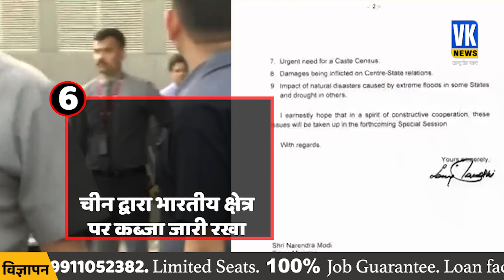सोनिया ने मोदी को लिखी चिट्ठी में कर दी बड़ी मांग, मानेंगे PM? | Sonia Gandhi | PM Modi |Latest on PM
सोनिया ने मोदी को लिखी चिट्ठी में कर दी बड़ी मांग, मानेंगे PM? | Sonia Gandhi Letter | PM Modi |Latest on PM | Special Session |